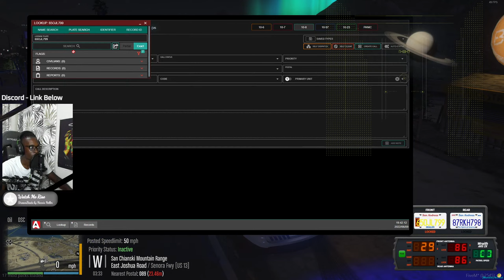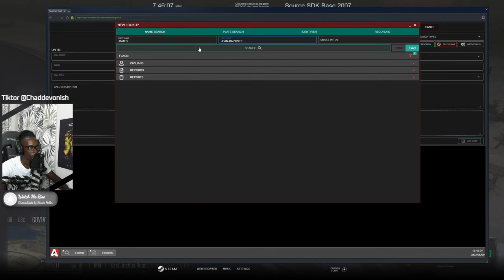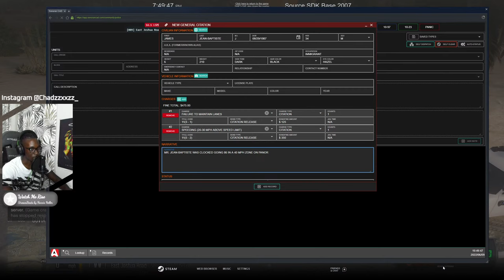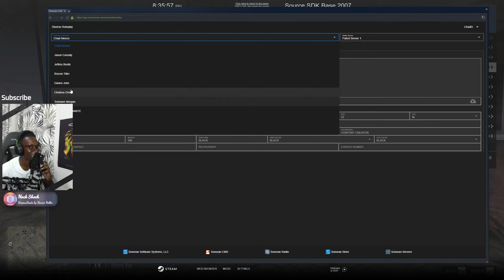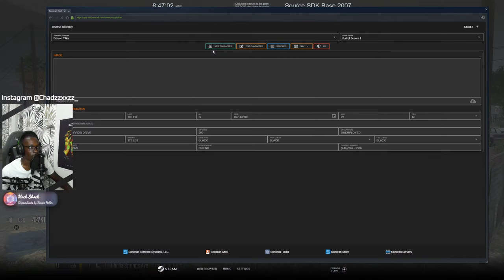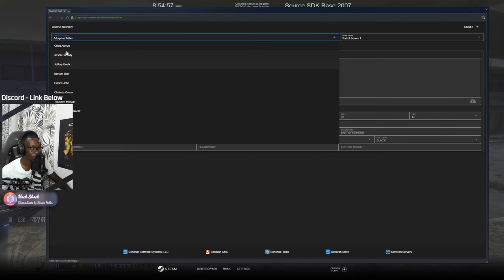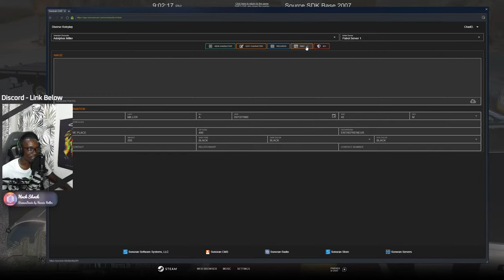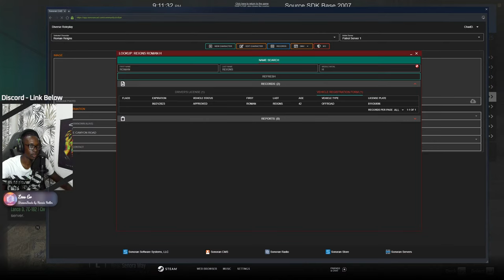Vibin' | Diverse Roleplay (DVRP)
Welcome to Today's livestream

1. Ensure you meet all joining requirements.
2. Read through our frequently asked questions before proceeding with an application.
3. Ensure you have joined the DVRP Fan Server.
4. Go to Joining Process
5. Fill out an application
6. Complete the application with your best effort, honesty, and ability. Ascertaining that you provide accurate personal information, select your selected department, and accept the disclaimers and rules.
7. Wait for a response via a public outrreach member. Then, you will receive information about an interview server and you will have access to a channel in the fan Discord (request-an-interview), where FTOs/FTAs will ping the accepted role when they are doing interviews.

Documents:
Conservancy